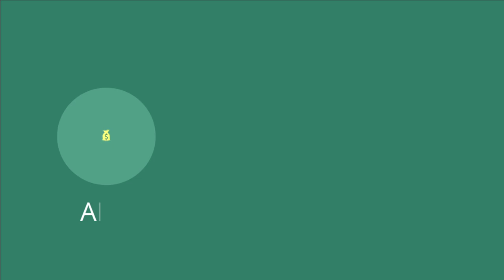Promotional cartoon "Retirement savings"